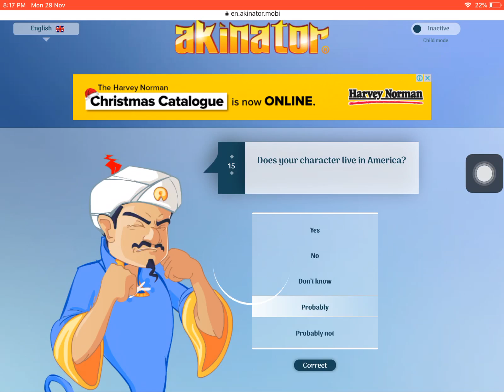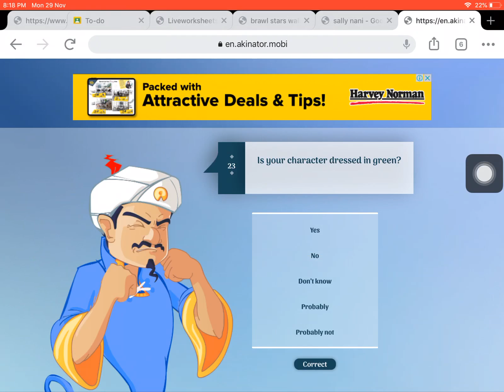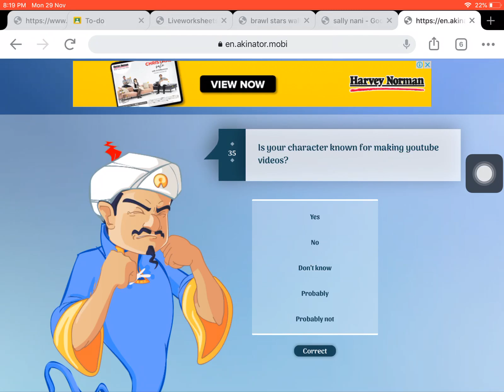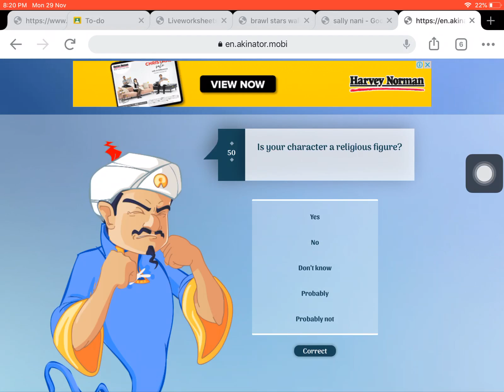Can akinator guess Ryan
This vid has no edit cuz I don’t have time I still have homework to do

Sry